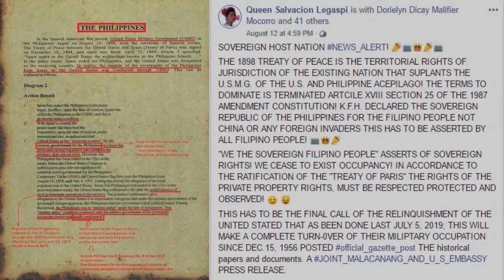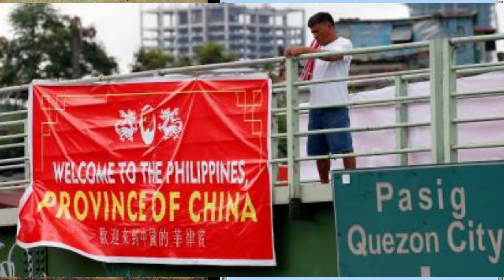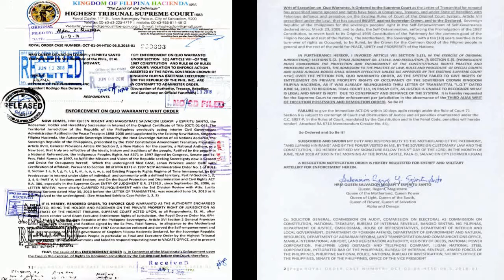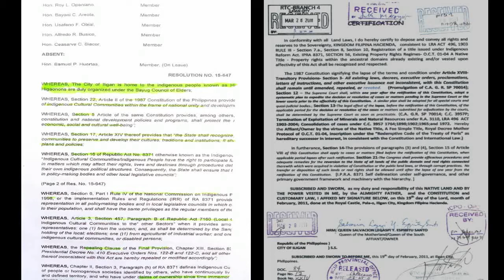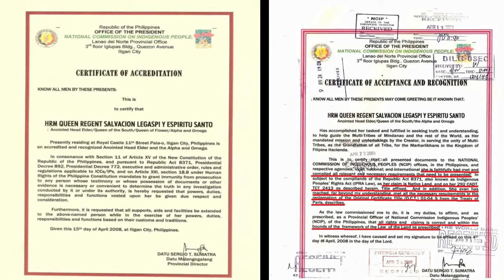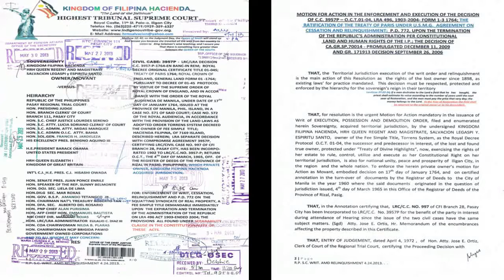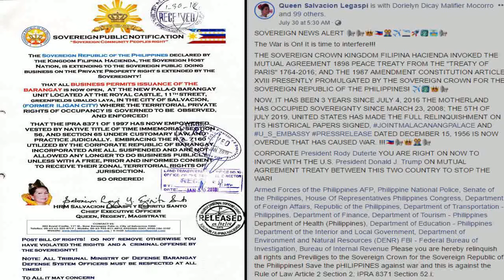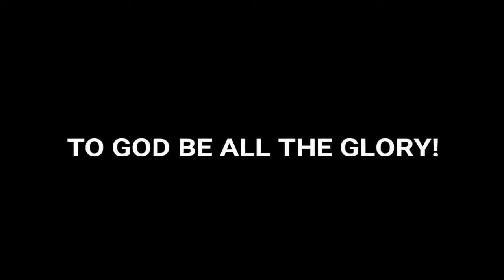Duterte - A Threat of National Security?!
Peace Treaty Ratification 1898 - US and Philippines- Duterte is a threat of National Security ?